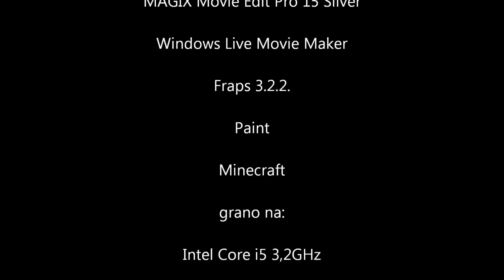Hardkorowy kwadrat odc.19 Uzależniony od jaskiń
To prawda, ale ja chciałem wrócić! :D